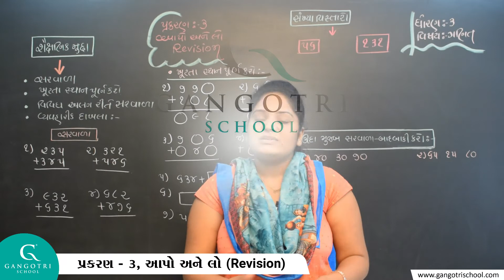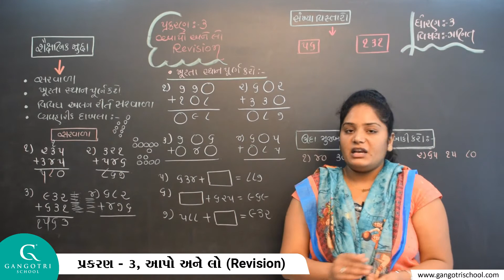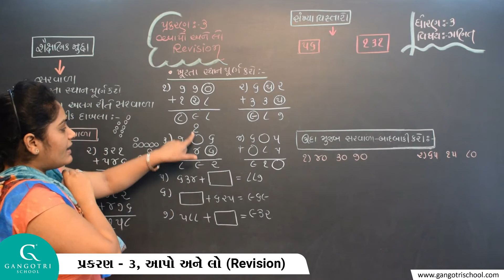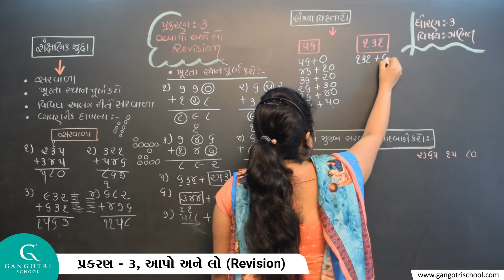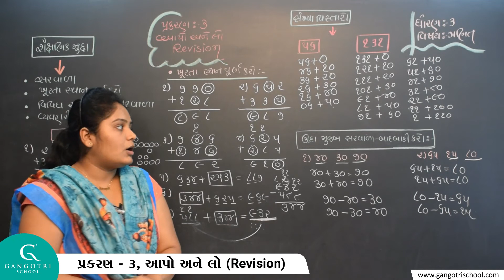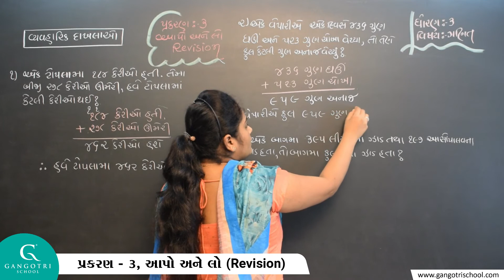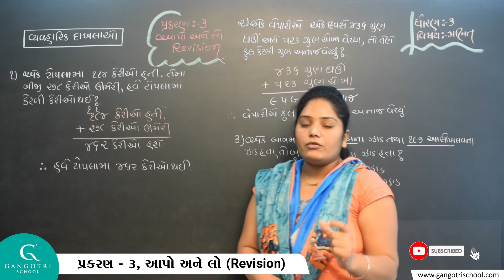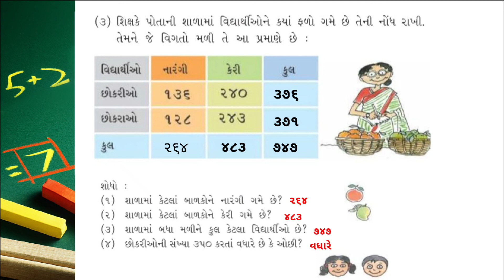ધોરણ - 3 ।। ગણિત ।। પ્રકરણ - 3 આપો અને લો (Revision)